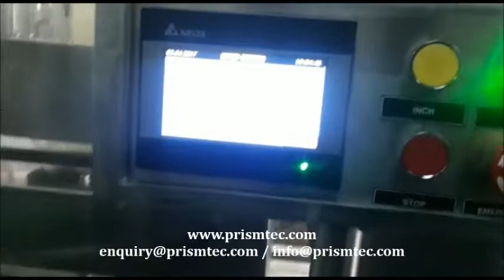IV Bottles Cap Placing & Pressing Machine